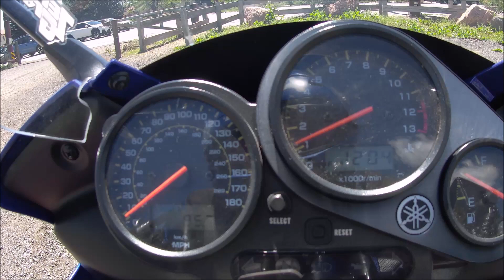Sometimes my commute doesn't suck